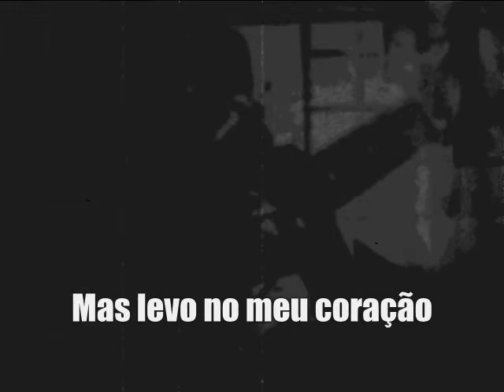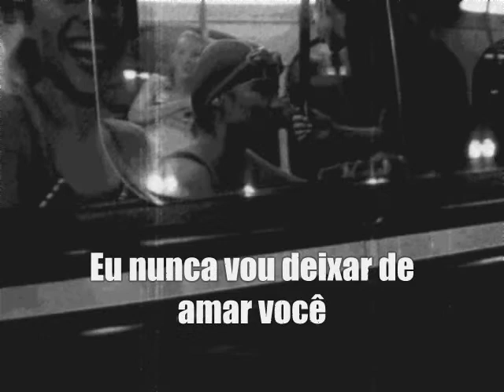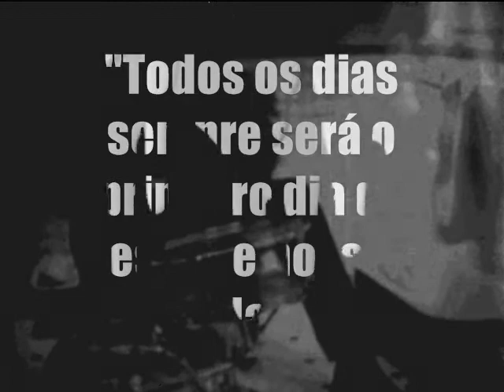VERDADEIRO AMOR® (maio/2009) - Emanuel Carvalho